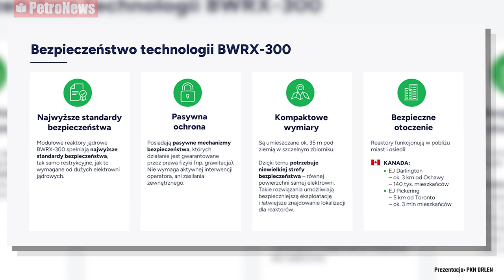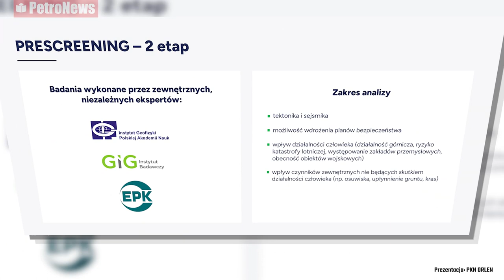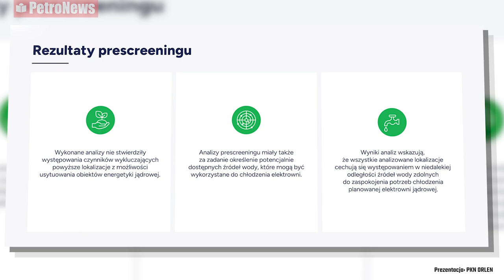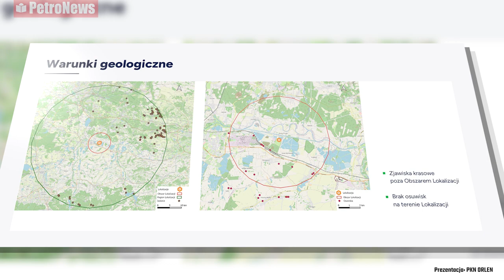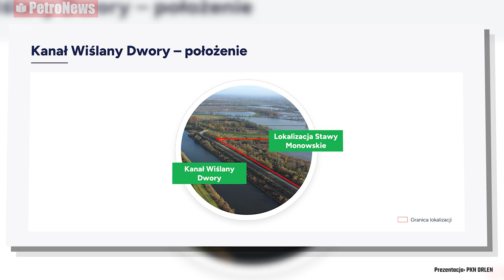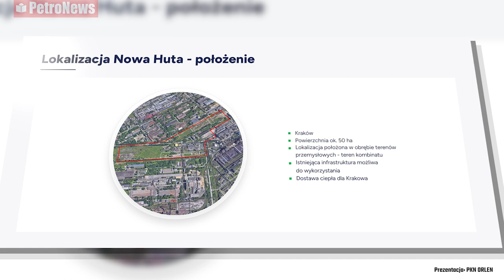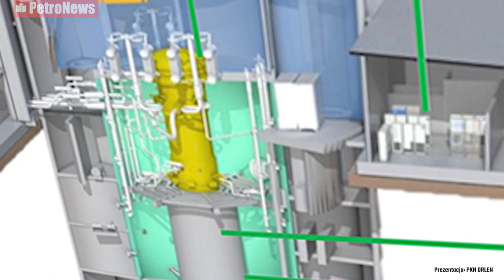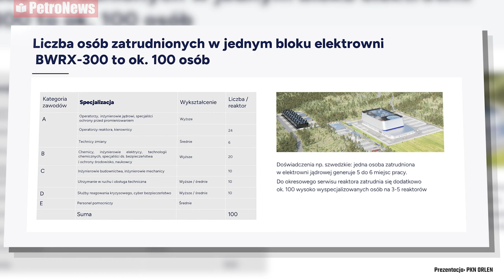Pierwsze reaktory SMR i ich lokalizacje.